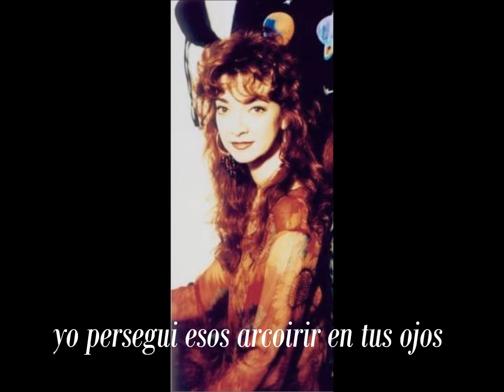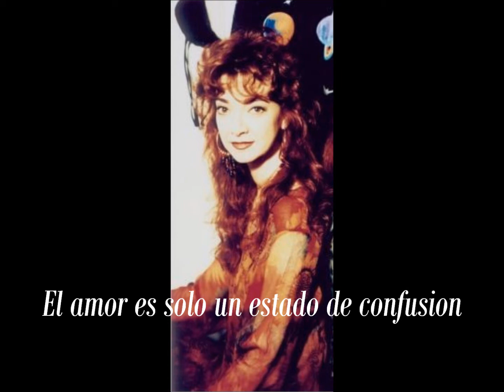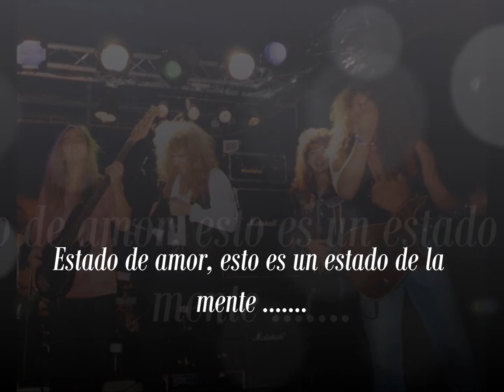State of Love -Mark Free and Diana Dewitt /subtitulado al español /